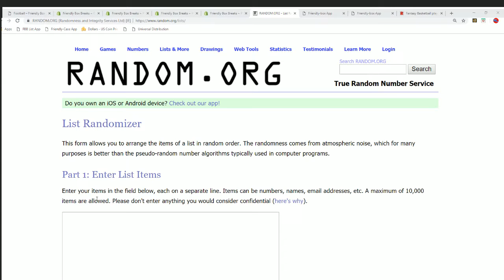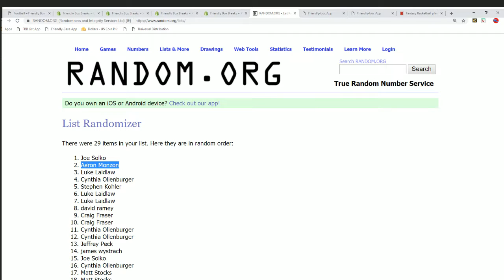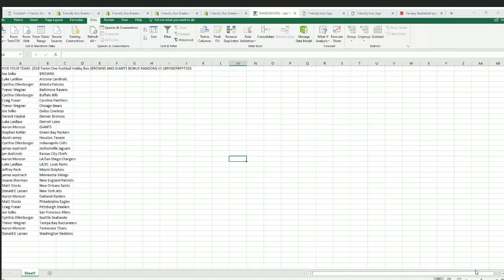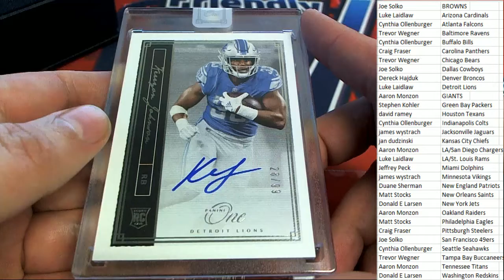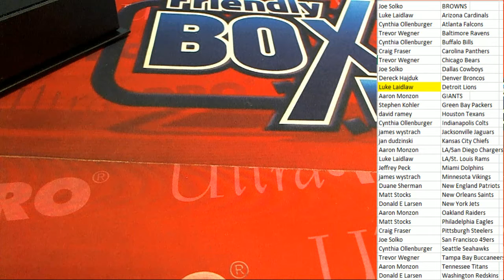2018 Panini One Football Hobby Box ID 18PONEFBPYT103